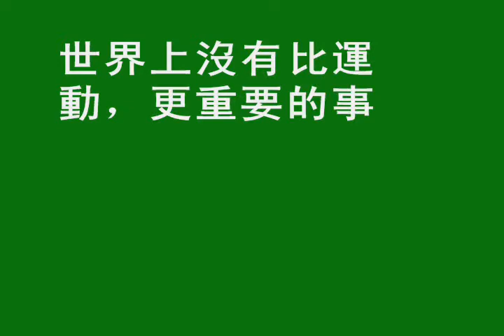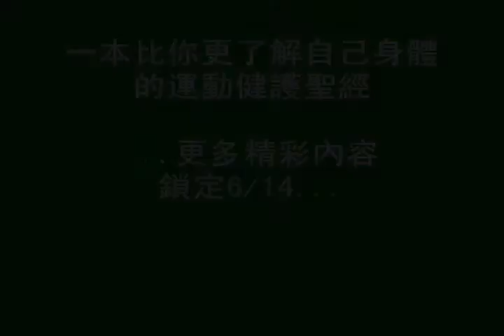你運動對了嗎.avi